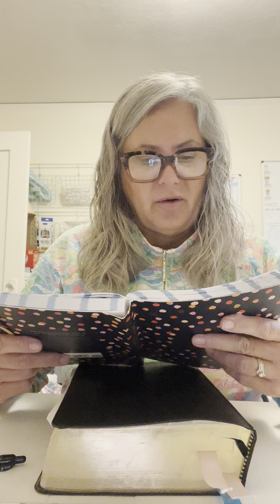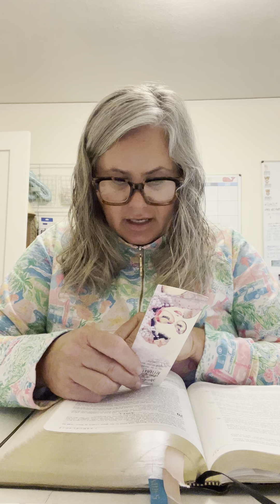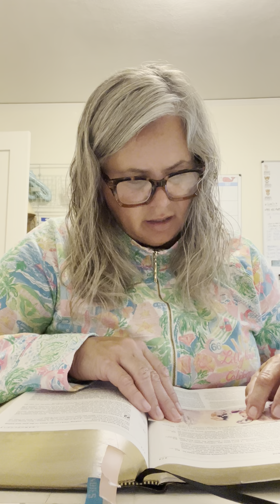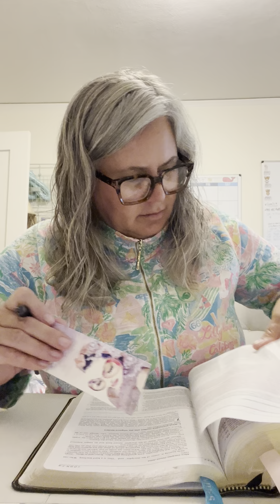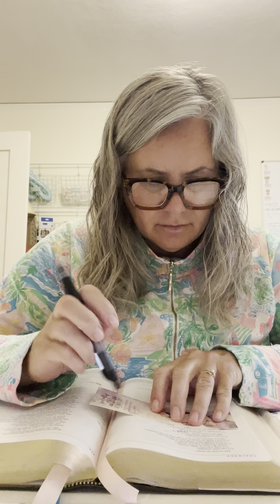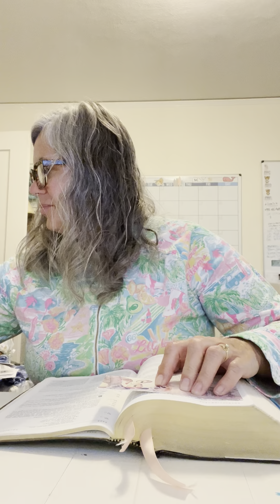May 19, 2022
1 Samuel 20-21, John 6:1-21, Psalm 80:8-19, Revelation 14, Psalm 91